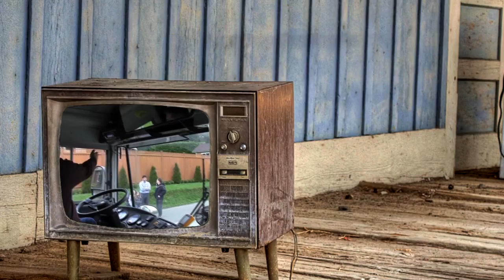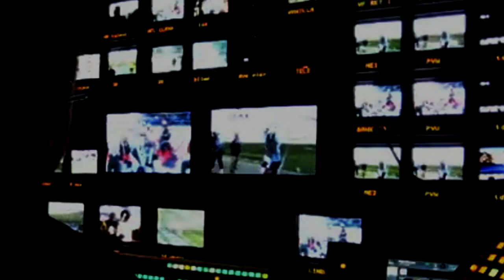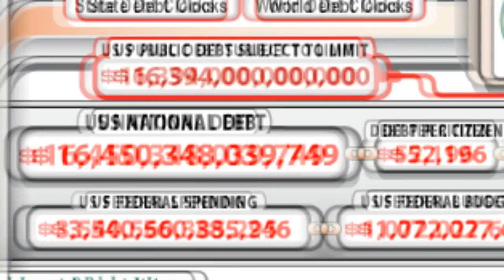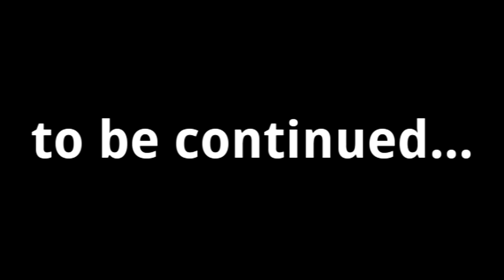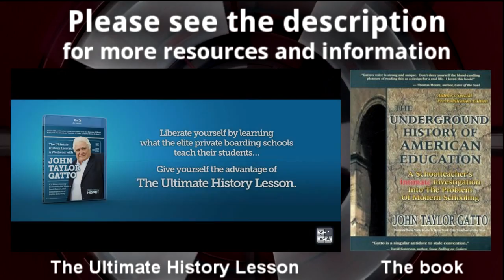The New Dumbness, by John Taylor Gatto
Part four in a series of short videos based on John Taylor Gatto's book, The Underground History of American Education.

This excerpt is from The Prologue, Section Six: "The New Dumbness"(p.16-18)

The Ultimate History Lesson: A Weekend With John Taylor Gatto (Documentary)